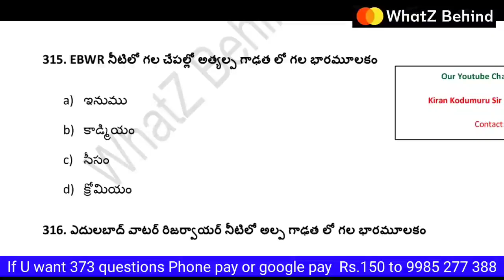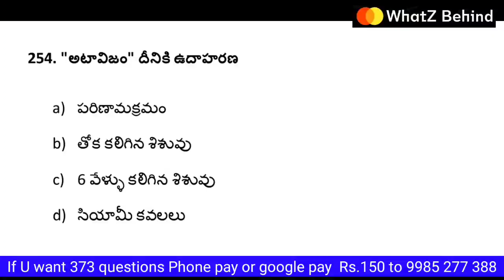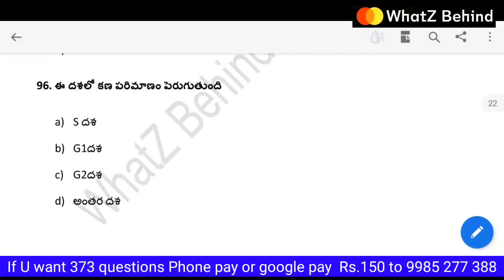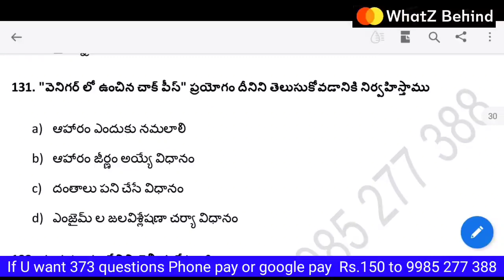10th Class MCQ questions Part 2||DSC or TRT SA Biology,TET,SGT best free Online Classes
This Video provides information about the Free TRT DSC TET SA (biology) or SA(Bio science) free online content classes and TET biology online Classes by Kiran Kodumuru.

10Th Class Videos

Kiran Kodumuru
DSC or TRT success stories
Best Biology Online free classes for DSC or TET
Excellent Biology Online free classes for DSC or TET
TET biology
TSTET
DSC or TRT Secondary Grade Teacher classes for free